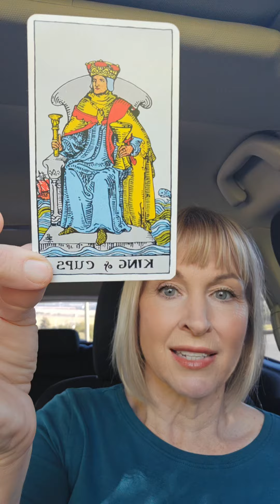Daily card 🔶️ 🔱 King of Cups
Emotions are valuable 👑 3cards dailytarot dailytarotreading tarotreader dailycard #jacarandainsights